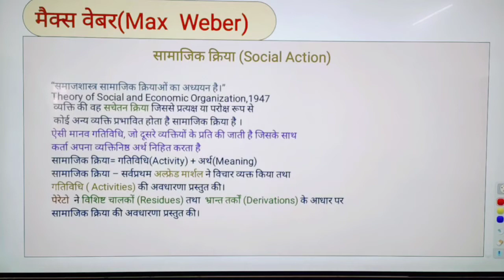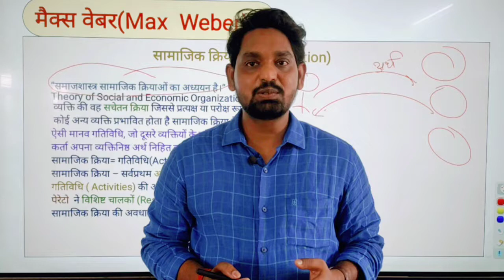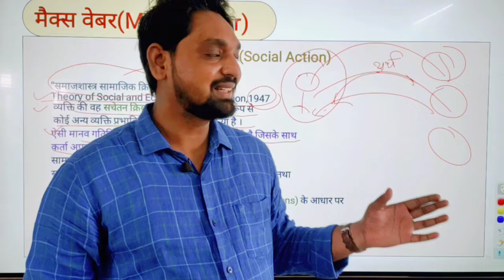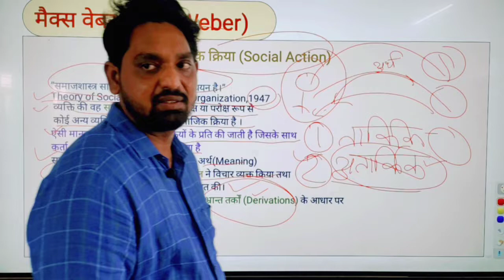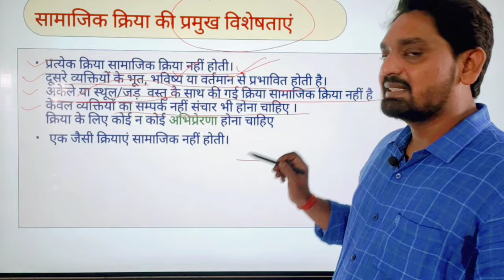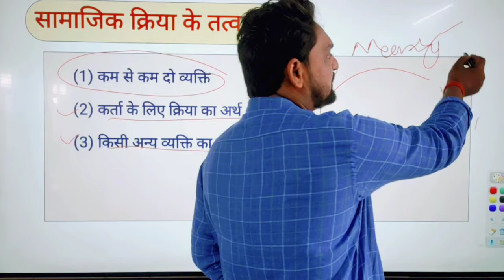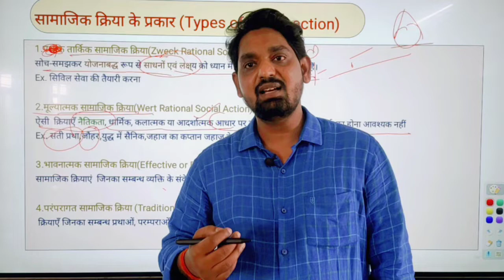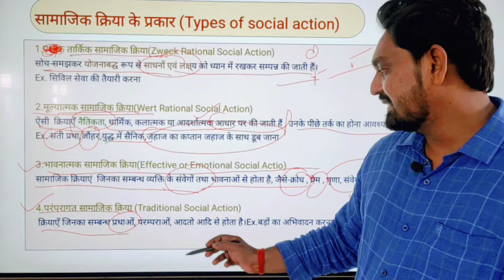Max weber social action। मैक्स बेवर: सामाजिक क्रिया। Sociology Thinker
Max weber social action
मैक्स बेवर: सामाजिक क्रिया
Sociology Thinker
मैक्स वेबर सामाजिक क्रिया की अवधारणा
Sociology for assistant professor exam sociology for pgt exam

Other videos on Max Weber:
मैक्स पेपर सामाजिक क्रिया की अवधारणा
वर्स्टहेन (verstehen)
धर्म पर मैक्स वेबर और दुर्खीम की तुलना

Profile:
Avanish singh, Assistant professor (M.P),
UG & PG (Sociology) Complete From Banaras Hindu University (B.H.U) Varanasi,
UGC net(2 times) &JRF Qualified.

Welcome to Avanish Fact 2 Concept Sociology Classes We are dedicated to providing comprehensive study materials for various sociology exams, UGC-NET, PGT,GDC,GIC,Assistant Professor, NET-JRF, PGT and More